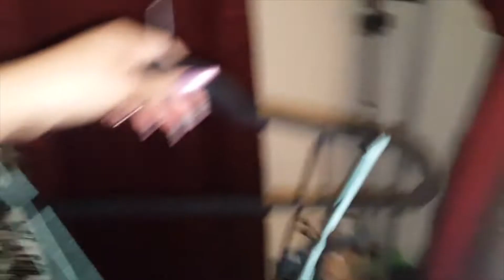BIRTHDAY VLOG! **turn up**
Hi Belleza's! So sorry this is such a short video and I havent posted in 2 weeks since I was sick! Please let me know if yall would like me to vlog my next birthday outing! Thank yall so much if you watched it all or even watched at all! To all the people showing support: I appreciate you soooo much!!

Makeup IG: @bellezalooks